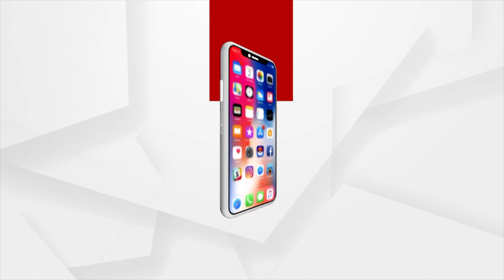କଳାହାଣ୍ଡି ନୂଆଖାଇ ପାଇଁ " ବଜାଶାଲ " ପ୍ରତିଭା ଅନୁଷ୍ଠାନ ତରଫରୁ ଜୋରଦାର ପ୍ରସ୍ତୁତି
ନୂଆଖାଇ ଏକ ଭାଇଚାରା , ପରମ୍ପରା ବନ୍ଧୁମିଳନ ର ପର୍ବ । ଗତବର୍ଷ କୋଭିଡ ମହାମାରୀ ଯୋଗଁ ବେଶ ଧୁମ ଧାମ ରେ ପାଳନ ହୋଇନ ପାରିଥିଲେ କିନ୍ତୁ ଏବର୍ଷ କଳାହାଣ୍ଡି ଜିଲ୍ଲାବାସୀ ବେଶ ଧୂମଧାମ ରେ ପାଳନ କରିବାର ଆଶା ରଖିଛନ୍ତି ଓ ଏଥିରେ ପ୍ରତିଭା ଅନୁଷ୍ଠାନର ବଜାଶାଲ ଜିଲ୍ଲା ବାସୀଙ୍କୁ ଆହୁରି ଉତ୍ସବ ମୁଖର କରିଛି